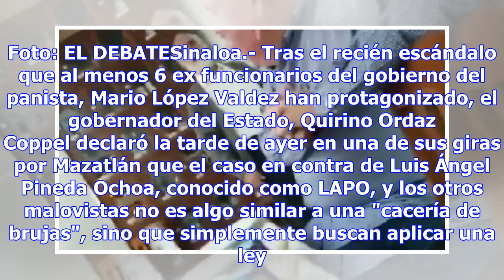Increpa ciudadano a diego fernández en restaurante